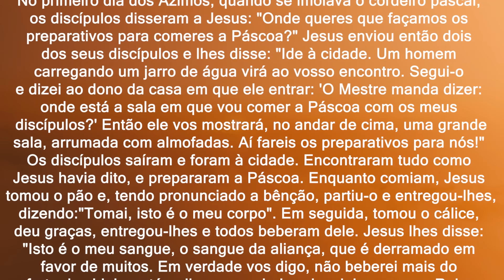Visite o Santíssimo o máximo que puder | Mc 14,12-16.22-26 | Padre Adriano Zandoná (30/05/24)